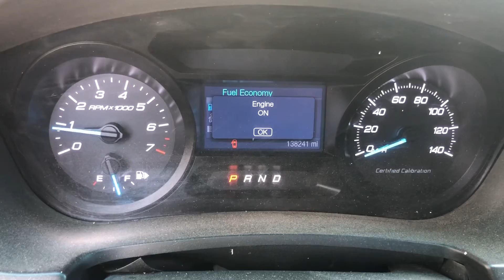2014 Ford Explorer Police Interceptor - Lot 8520. 3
Displaying ABS, traction control lights coming on when engine revs.